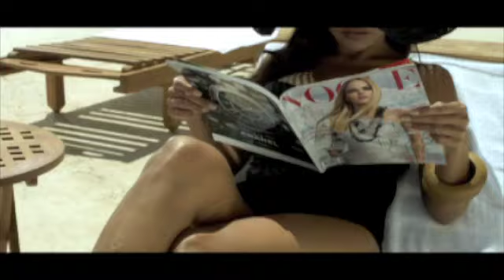The Real Baywatch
New Promotional Campaign, E! Entertainment Television Latin America